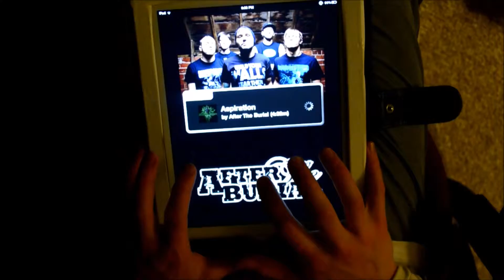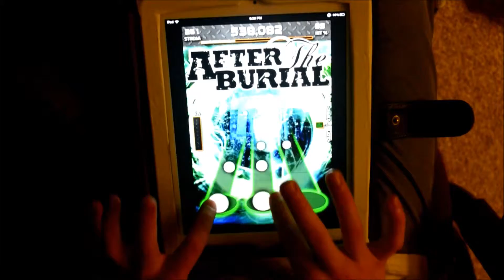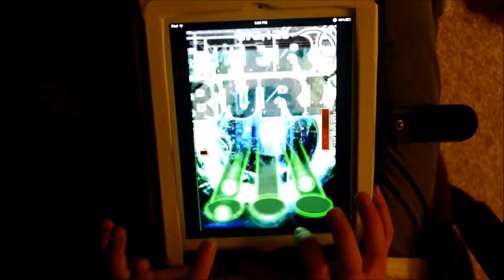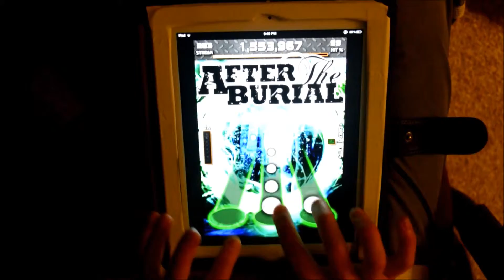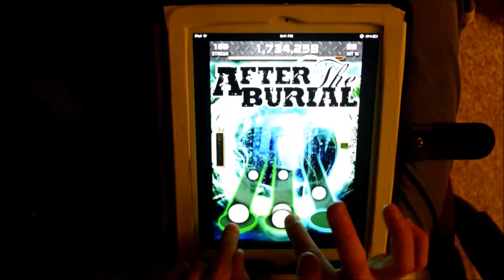[TTH-Preview] Aspiration by After The Burial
These are all about a year old so yeah
from the After The Burial DLC
charted by Aarondamasta